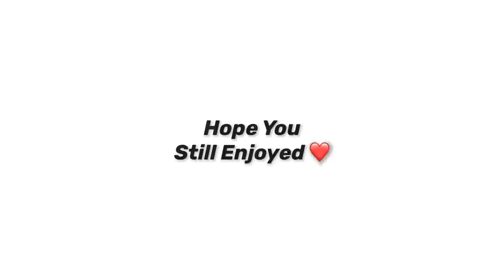*NEW* LEGENDARY RAZORBACK SKIN + YEGOR DIPLOMAT GAMEPLAY IN CALL OF DUTY MOBILE BATTLE ROYALE!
Headset: Beats Studio 3

Editing Software: Videoleap Editor

Thumbnail Editors: Phonto & Pics Art

Recorder: IOS Recorder (Built Into IOS Devices)

🎶MUSIC🎶